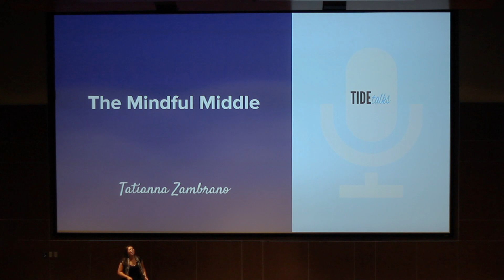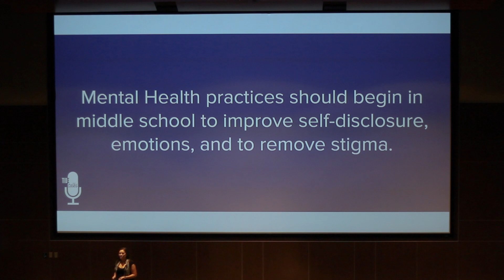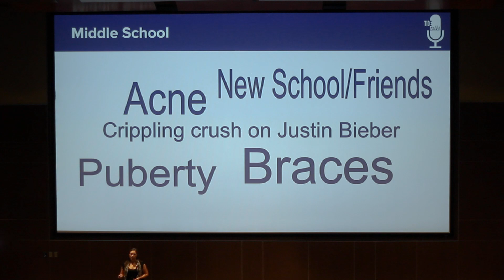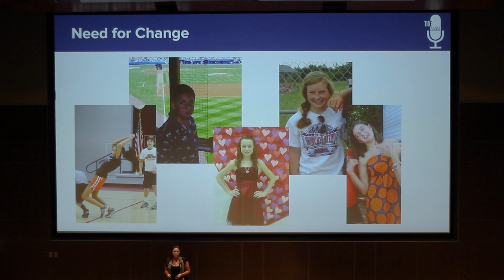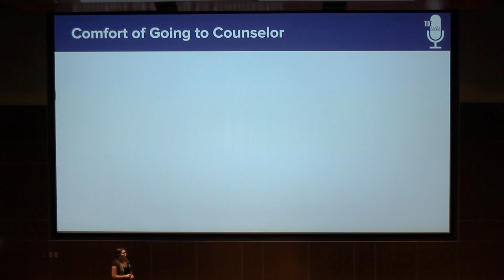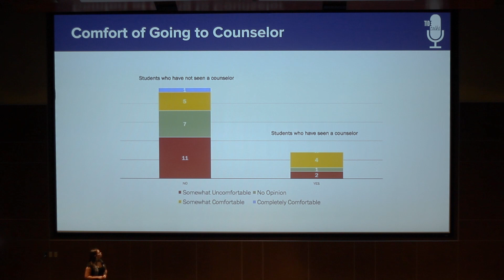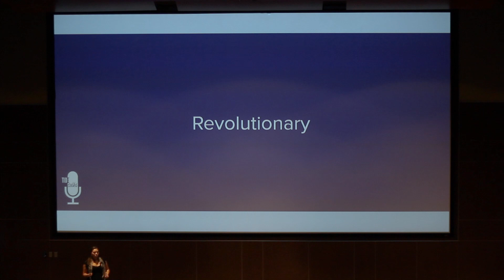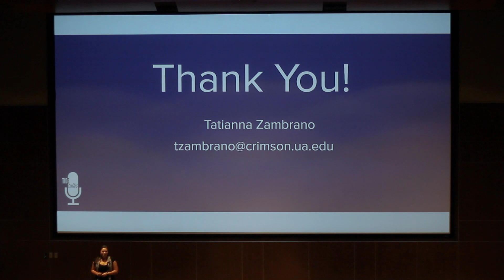Tatianna Zambrano Tide Talk -TT30